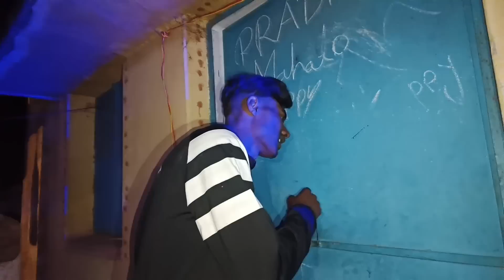First Time বাড়ির লোকের সঙ্গে Birthday Celebration 🎉 || Birthday Vlog || Pradip Mahato